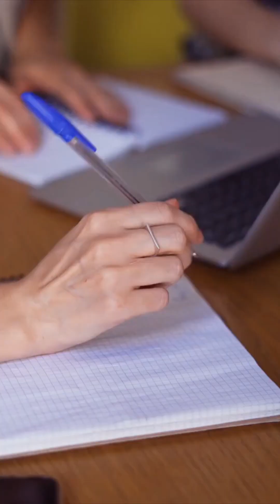Could AI Be Utilized For Academic Cheating By Students?